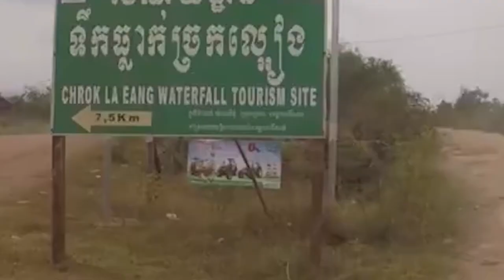On a mission to isolate ourselves- camping near the 7th layers waterfalls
On a mission to isolate ourselves- camping near the 7th layers waterfalls with an American, and Cambodian friends into a deep Cambodian enormous forest down-south Cambodia, in a province called Pursat. The region surrounded by the tallest territory called Oral mountains the highest peak of the entire country after returning from the UK.
Pitching the tents and hanged the hammocks near close to the waterfalls in a deep rainforest and have fun with the Tigers.

Camera types of equipment:
☛My GoPro Hero 5 (waterproof) HD Camera with 4K resolution